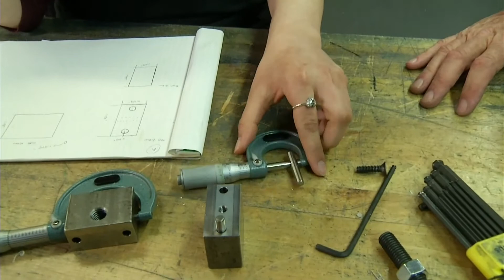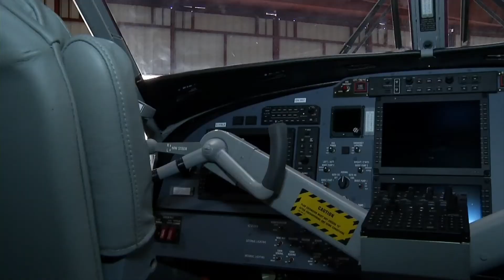Aviation Work Experience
High School students gain valuable experience working in a field of interest thru Victoria School District 61 work experience program. Viking Air has partnered with the aviation program and has students working along side Viking Air employees.